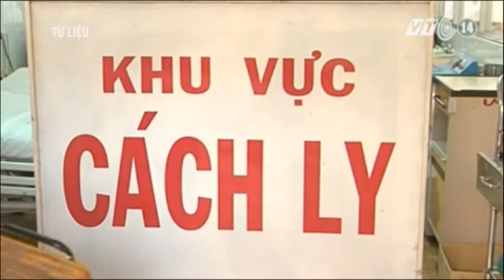VTC14_Khánh Hòa: 5 người nhiễm cúm A/H1N1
Bệnh nhân nhiễm cúm A/H1N1 đầu tiên tại Bệnh viện đa khoa tỉnh Khánh Hòa đã tử vong sau 8 ngày điều trị. Cùng với bệnh nhân này, tỉnh Khánh Hòa đã có thêm 4 bệnh nhân nhiễm loại cúm nguy hiểm này.